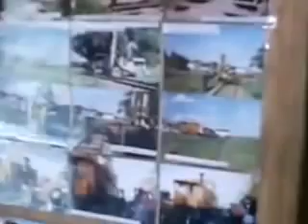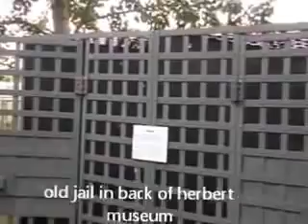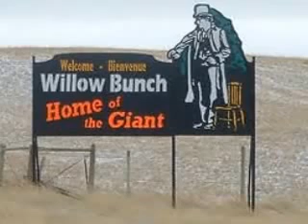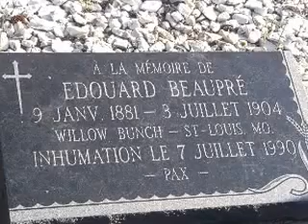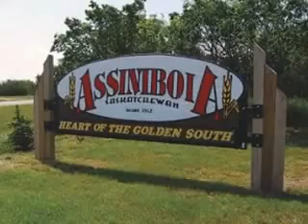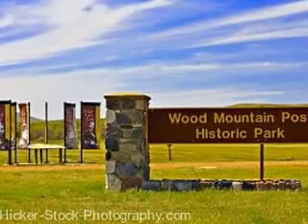TRIP 2013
Description